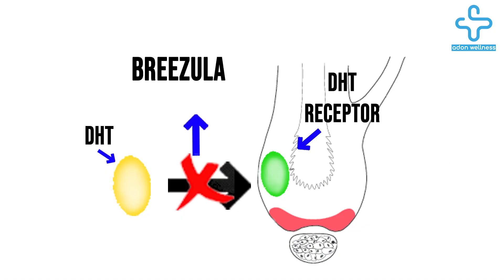100% DHT BLOCKER FOR HAIR- BREEZULA- Dr. SATYAJEET KANGLE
HAIR HAS MANY ISSUES LIKE HAIR FALL, HAIR LOSS, HAIR THINNING BALDNESS, BUT THERE IS NO REAL HAIR SPECIFIC MEDICINE. MINOXIDIL WAS A MEDICINE FOR HYPERTENSION AND FINASTERIDE WAS PRIMARILY USED FOR PROSTRATE  DISEASE. NO ONE HAS CREATED ANY HAIR SPECIFIC MEDICINE.  THIS IS THE REASON WE ARE NOT HAPPY N SATISFIED WITH ANY HAIR MEDICINE. BORROWED LOVE AND MEDICINE CAN NOT GIVE COMPLETE SATISFACTION. AND SUCH RELATIONSHIP AND MEDICINE CAUSE MORE SIDE EFFECT THAN EFFECT. FINASTERIDE IS ONE SUCH EXAMPLE. IT IS KNOWN  MORE FOR SIDE EFFECT THAN ITS EFFECT. YES WE ARE LOOKING FOR A PURE HAIR SPECIFIC MEDICINE WHICH CAN HELP US IN MUCH BETTER WAY. FINALLY THERE IS A GOOD NEWS . ITALIAN COMPANY CASSIOPEA IS DEVELOPING A MEDICINE WHICH STOP DHT FROM ATTACHING TO ANDROGEN RECEPTOR. AND BECAUSE OF THIS EFFECT IT STOPS HAIR LOSS, INCREASES HAIR GROWTH SPEED AND ALSO INCREASES HAIR WIDTH. MEANS AN ANTI ANDROGEN MEDICINE WHICH HAS MUCH BEETER EFFECT THAN FINASTERIDE AND HAS NO SIDE EFFECT ALSO.

HI I AM DR SATYAJEET KANGLE , MD DERMATOLOGIST

AND YOU ARE WATCHING MOST SCIENTIFIC, AUTHENTIC AND TRUSTED CHANNEL HAIR EDUCATION.

THIS IS SECOND VIDEO OF BALDNESS ERADICATION SERIES.

WHY WE ARE SHARING THIS INFORMATION VIDEOS, BECAUSE IF YOU ARE LOOSING HAIR AND NOTHING IS WORKING THEN DO NOT FEEL BAD , MANY BETTER HAIR TREATMENTS ARE IN PIPE LINE.

SO FOR BEST MEDICINE , HAIR TREATMENT AND HAIR TRANSPLANT VIDEOS , KEEP WATCHING HAIR EDUCTION.

THE NAME OF THIS NEW ANTI ANDROGEN MEDICINE IS BREEZULA AND ITS ACTIVE MOLECULE IS CLASCOTERONE. IT IS A TOPICAL PRODUCT , MEANS YOU HAVE TO APPLY IT LIKE HAIR OIL OR SERUM.

IT ACTS ON HAIR IN TWO WAYS

FIRST IT INHIBIT ATTACHMENT OF DHT TO ANDROGEN RECEPTOR , SECOND IT REDUCE PROSTAGLANDIN D2  OR PGD2 PRODUCTION IN SKIN.

IT IS A KNOWN FACT THAT INCREASED LEVEL OF PGD2 IN SKIN INHIBIT HAIR GROWTH.

THEY HAVE COMPLETED PHASE 2 TRAIL IN GERMANY ON 400 MALES HAVING MILD TO MODERATE BALDNESS IN TEMPLE AND VERTEX AREA. AND THE RESULT IS VERY POSITIVE.

THEY HAVE DONE TRAIL WITH 2.5%, 5%, 7.5% SOLUTION. BEST RESULT WAS OBSERVED WITH 7.5% TWICE DAILY APPLICATION.

PROGRESS WAS OBSERVED IN 3 AREAS , IT INCREASED NUMBER OF HAIR FROM BASELINE, IT INCREASED WIDTH OF HAIR AND IT INCREASED SPEED OF GROWTH AS WELL.

1% CREAM CONCENTRATION IS EFFECTIVE ON ACNE ALSO.

THEY HAVE COMPLETED PHASE 2 CLINICAL TRAIL IN APRIL 2019, NOW PHASE 3 CLINICAL TRAIL IS GOING ON , THEY MAY LAUNCH THE PRODUCT BY 2022.

SIDE EFFECT -  THERE WAS NO SIDE EFFECT OBSERVED IN ANY VOLUNTEER. LIKE FINASTERIDE IT DOES NOT AFFECT THE ANDROGENIC PROFILE OF PATIENT. MEANS IT HAS NO HORMONAL SIDE EEFECT.

COST - CANT PREDICT THE EXACT COST , BUT IT COULD BE COSTLY THAN FINASTERIDE.

ITS DOSES , DURATION AND EFFECT ON TEMPLE AND RECEDING HAIR LINE WILL BE KNOWN IN FUTURE.

CASSEOPEA IS NOW THINKING ABOUT PROOF OF CONCEPT STUDY ON FEMALE AS WELL.

WE HOPE THAT THIS VIDEO IS USEFUL FOR YOU. PLEASE HELP US IN SPREADING SUCH VIDEOS, BY SHARING IT WITH YOUR FRIEND , FAMILY AND RELATIVES.